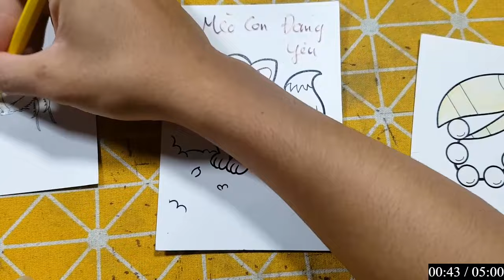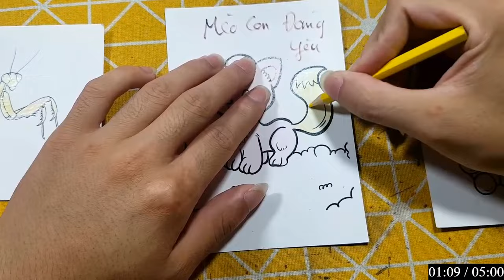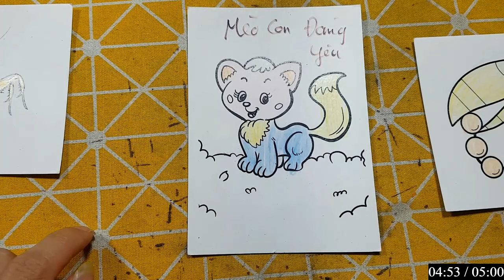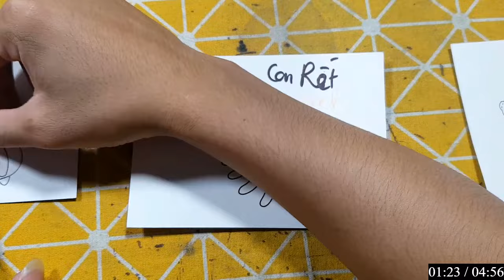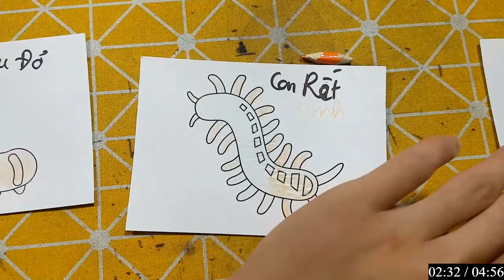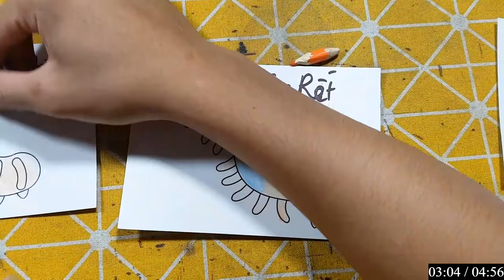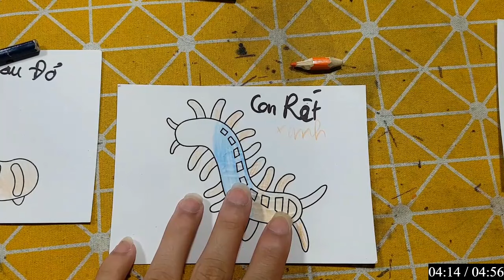IMRAN EDITZ | Làm Đồ Chơi Bằng Giấy Thủ Công: CHÚ MÈO CON ĐÁNG YÊU VÀ CON RẾP MÀU CAM